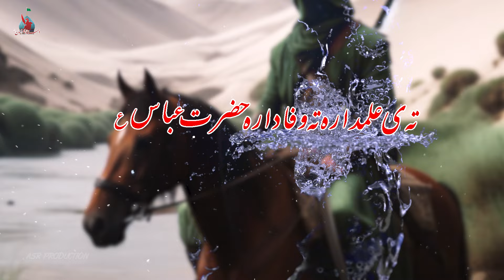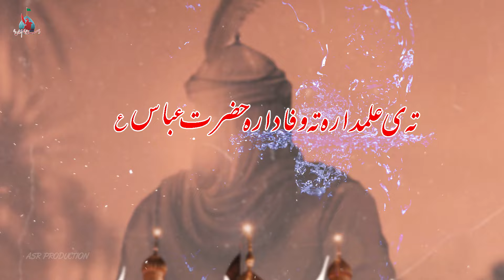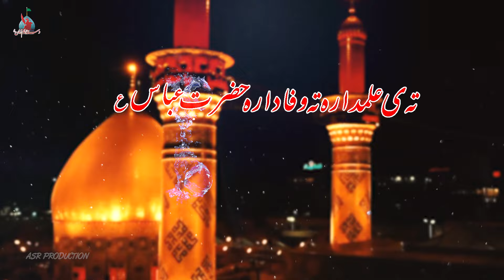Tayi Alamdara | تہ ئ علمدارہ | Pashto Farsi noha | پشتو فارسی نوحہ | Daste Imam Zaman | album 2024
بَسمِ رب الحُسین
ہیئت امام بارگاہ امام زمان عج
نوحہ：تہ ی علمدارہ تہ ی وفادارہ حضرت عباس
کلام：مسعود احمدی و وقار علی قمر
پشتو فارسی نوحہ
دستہ：امام زمان عج بروری
البم：2024
Audio Recordist: Muntazir Mazari
Audio Mixing: Salman Bali
video Recorder: Iltaf al Qaim
(ASR PRODUCTION)